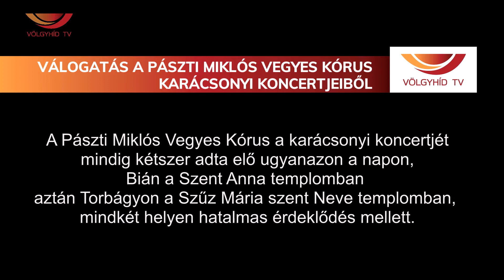Válogatás a Pászti Miklós Vegyes Kórus karácsonyi koncertjeiből (2020.12.17.)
A Pászti Miklós Vegyes Kórus a karácsonyi koncertjét
mindig kétszer adta elő ugyanazon a napon,
Bián a Szent Anna templomban
aztán Torbágyon a Szűz Mária szent Neve templomban,
mindkét helyen hatalmas érdeklődés mellett.